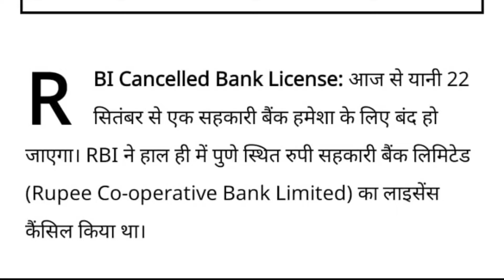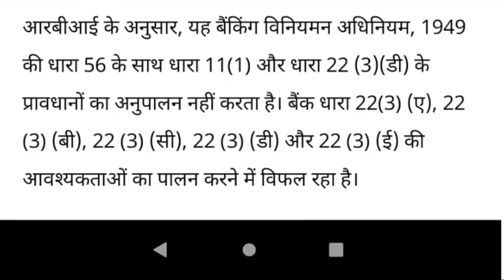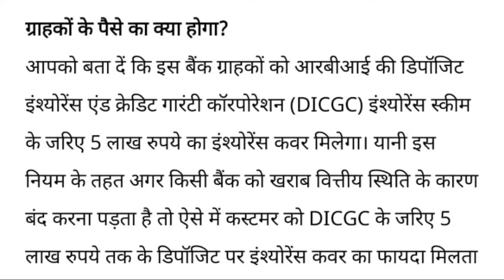RBI मैं कैंसिल किया 110 साल पुराना बैंक का LICENSE // ग्राहकों के लिए बहुत NEWS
दोस्तों बैंक भी आज के समय में प्रॉफिट नहीं कर पा रहे हैं जिनके पास लोग इतना पैसा जाकर अपना जमा करके रखते हैं ऐसी स्थिति को देखते हुए 110 साल पुराना बैंक महाराष्ट्र का जिसको आज आरबीआई ने बंद कर दिया और इसका लाइसेंस